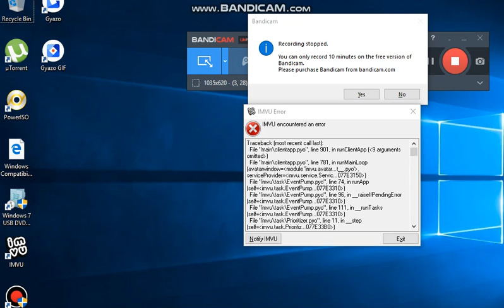QueenIeshaFoXx DEAD MF LMAOOOOOO